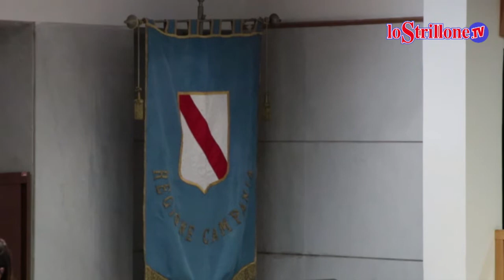Terzigno, raggio di sole per le famiglie di via Panoramica: approvata legge in Regione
Stamane l'ok per il fondo di 1 milione di euro per chi ha acquistato immobili abusivi in buona fede richiesto dal capogruppo Pd Mario Casillo. Le interviste alla consigliera regionale Loredana Raia e al sindaco di Terzigno Francesco Ranieri